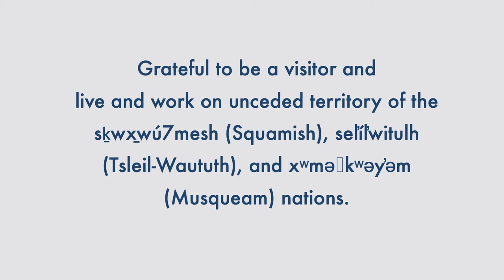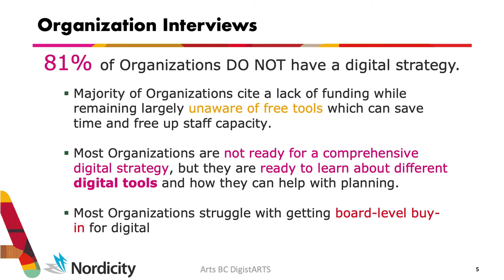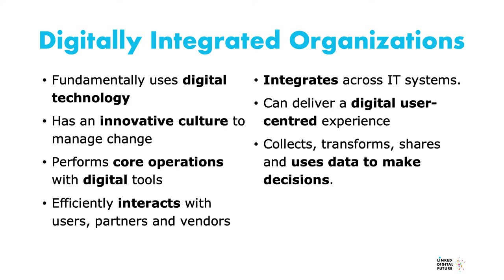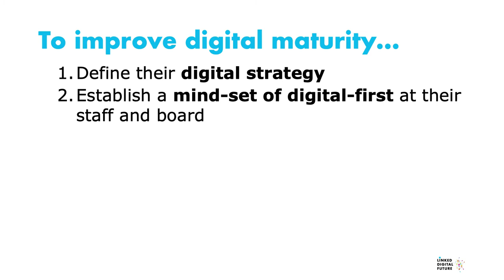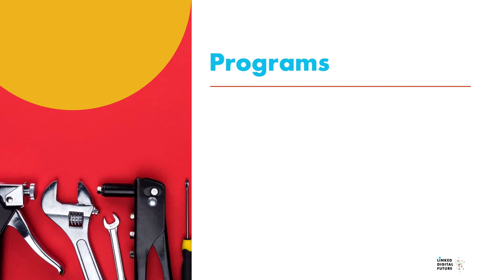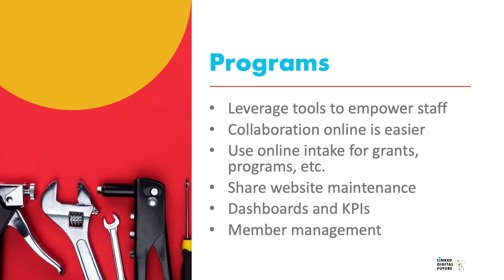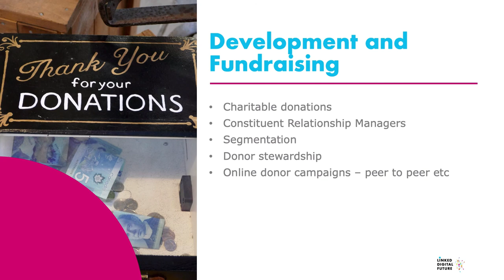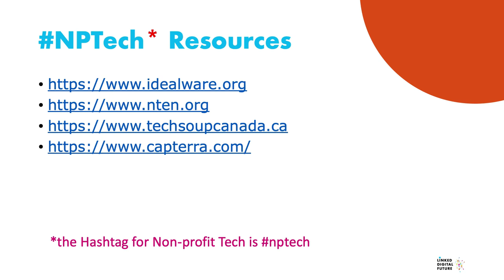Jai Djwa — Technology planning and change management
Jai Djwa founder Strategist and Creative Technologist at Agentic Digital Media. Jai advises medium to large social change organizations on their digital ecology.

The technology planning process can be overwhelming, especially for those without any technical background. Where do you start? How do you implement the tools and keep volunteers, staff and donors up to date?

This video was recorded on March 4 2020 for NetSquared Vancouver. It's an  interactive workshop with industry experts to get your questions answered.